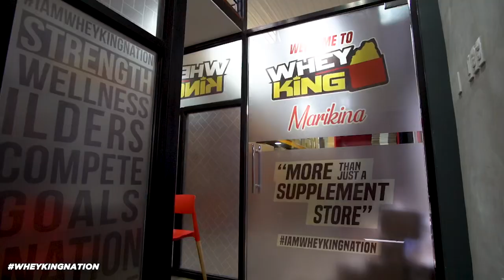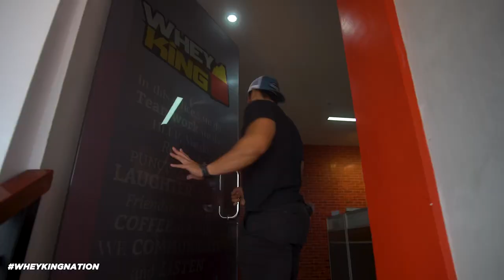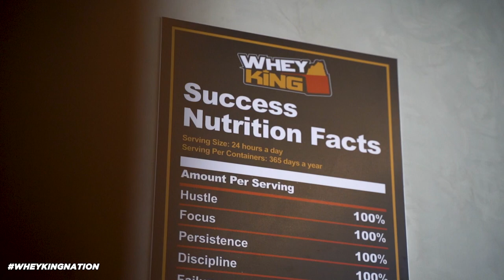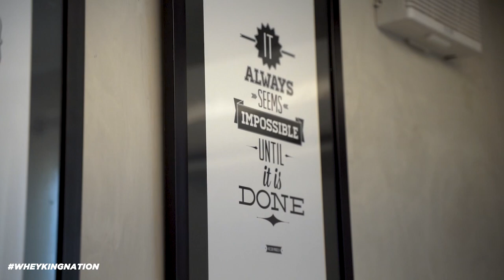WHEY KING HQ TOUR!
From our Stores you know we really stand by the word QUALITY, but today we are showing you our Headquarters!

Join us and Justin as we show you around!